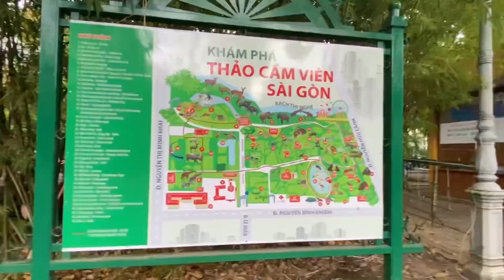Walk, Talk & Tour inside incredible jungle Vietnamese Animal ZOO in Saigon, Vietnam 🇻🇳